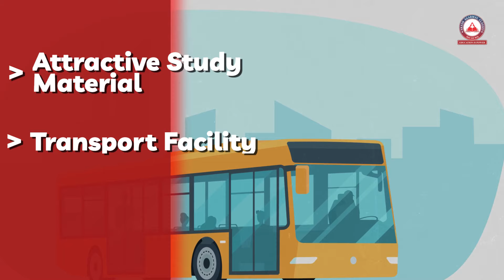Join No.1 Coaching Institute For 11th Commerce | Akash Agarwal Classes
Akash Agarwal Classes Is Here With New Batch For Std 11th Commerce
New Batch Starting From 15th June 2023 !
Admissions Open !!!
(Vishrantwadi / Yerwada / Tingrenagar )

➢ We provide education for:
• 8th, 9th and 10th SSC
• 11th , 12th Commerce